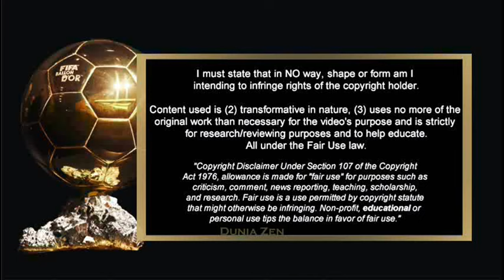IFFHS WORLD BEST GLOBAL GOALSCORER 2023 - THE WINNER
THE BEST GOALSCORER OR THE TOPSCORER IN A CALENDAR YEAR 2023